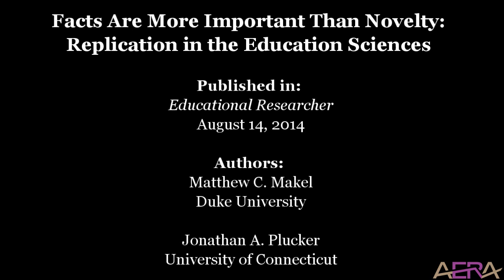Study: Facts Are More Important Than Novelty: Replication in the Education Sciences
Facts Are More Important Than Novelty:
Replication in the Education Sciences

Published in:
Educational Researcher

Authors:
Matthew C. Makel
Duke University

Jonathan A. Plucker